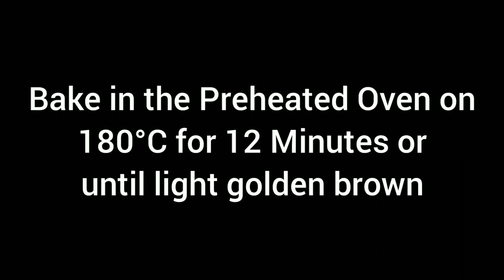Homemade Biscuit Recipe - How To Make Biscuits - Biscuits Without Egg And Baking Powder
Simple Homemade Biscuit Recipe Without Egg And Baking Powder.

Ingredients:
1. Plain Flour: 1 cup
2. Gram Flour (Besan): 1/2 cup
3. Powdered Sugar: 4 tbsp
4. Salt: 2 Pinches
5. Vanilla Essence: 1/2 tsp
6. Butter (Unsalted) at room temperature: 3  1/2 tbsp

Method:
1. In a large bowl, put plain flour, gram flour (Besan), powdered sugar, pinches of salt, vanilla essence and butter.
2. Mix and combine well to form a dough.
3. Place dough in freezer for 10 minutes.
4. Spread the dough with hands on another tray.
5. Cut out into desired shapes using biscuit cutter or any other biscuit cutter substitutes.
6. Place the biscuits on the ungreased baking tray.
7. Garnish with chopped pistachios. (optional)
8. Bake in the Preheated Oven on 180C for 12 minutes or until lightly golden brown.
Note: If your butter is salted then do not add salt.